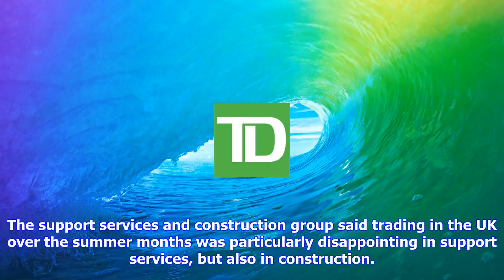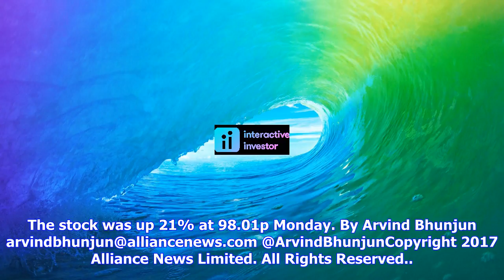Breaking News | Director dealings: interserve chair buys shares after profit warning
Director dealings: interserve chair buys shares after profit warning

Mon, 18th Sep 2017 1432LONDON Alliance News Interserve PLC said Chairman Glyn Barker bought 62,500 s...